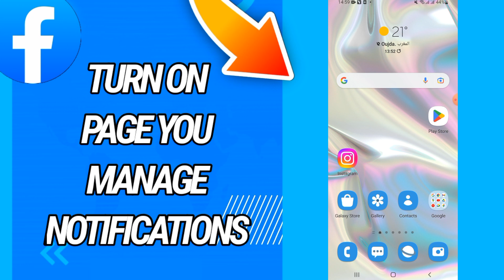How To Turn On Page You Manage Notifications On Facebook App